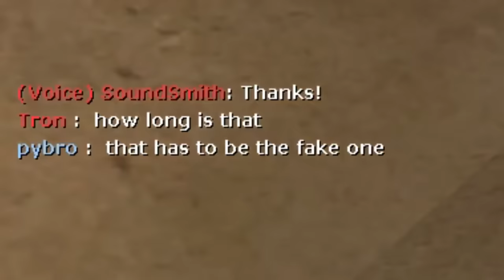[TF2] Weapon Stereotypes! Episode 2: The Scout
Ever seen a person’s weapon and assumed something about how they play? Well, you’re not alone. In fact, most weapons in TF2 hold a certain stereotype. This series of videos aims to go over some of the most well-known weapon stereotypes in TF2.

Please keep in mind that I’m not saying that anyone who uses a certain weapon is a certain type of person. These videos are for fun. Sorry if I hurt your feelings or something.

This episode goes over everyone’s “favorite” merc, the scout. Pull up a chair, cause dis gun b gud.

Now here's the section with a bunch of links!

• Sir Stanger (was a homie and let me use his batsaber)